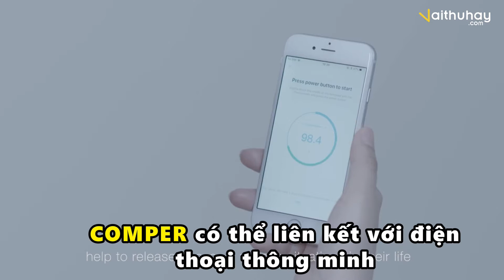COMPER - nhiệt kế thông minh cho trẻ sơ sinh